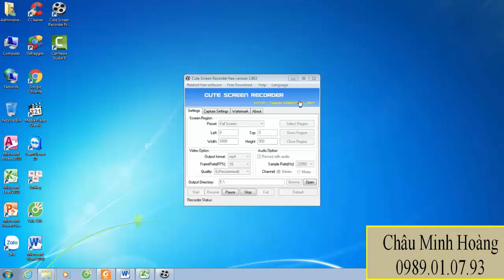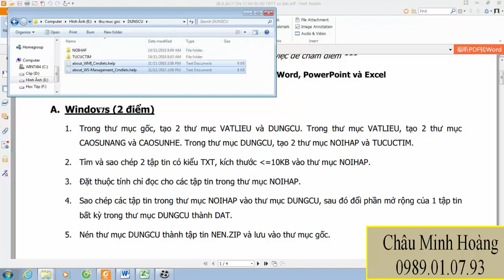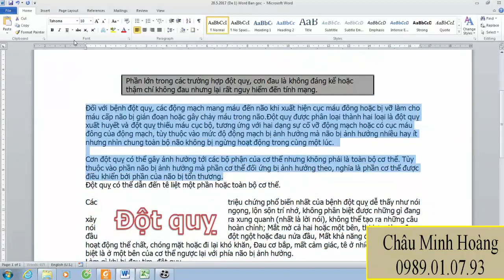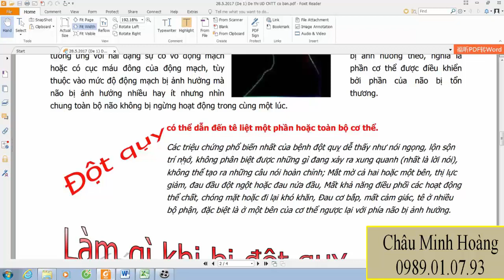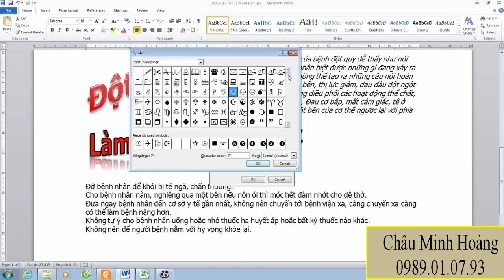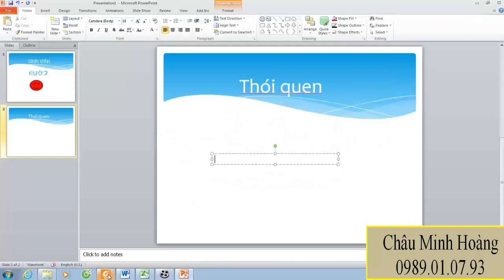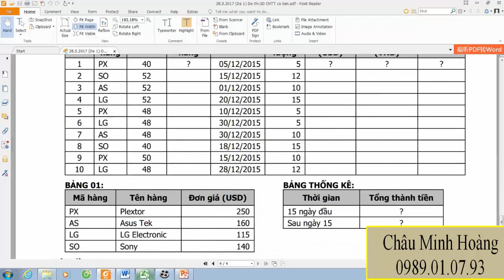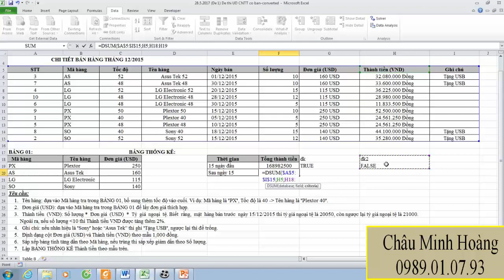Hướng Dẫn Giải Đề 1 Kì Thi Chứng Chỉ CNTTCB Trường KHTN TP HCM Ngày 28 tháng 5 năm 2017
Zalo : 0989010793